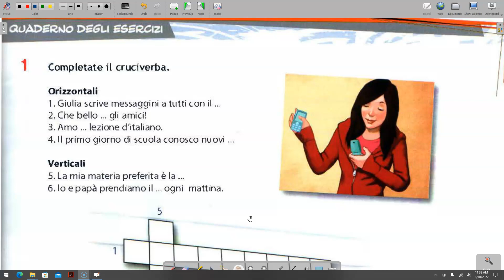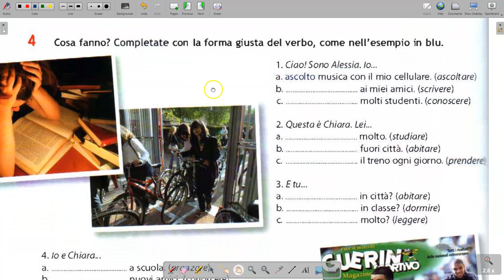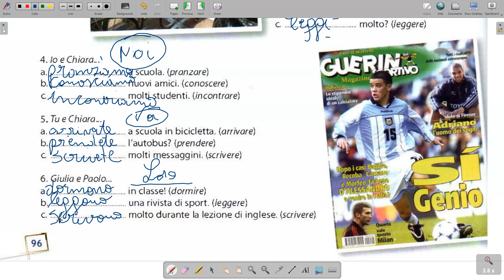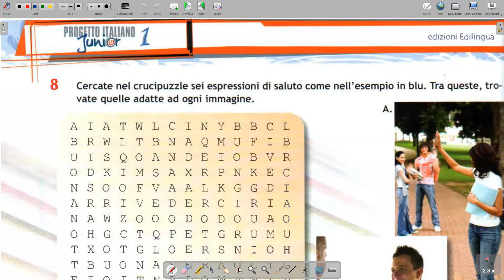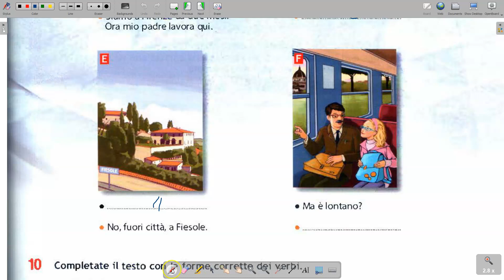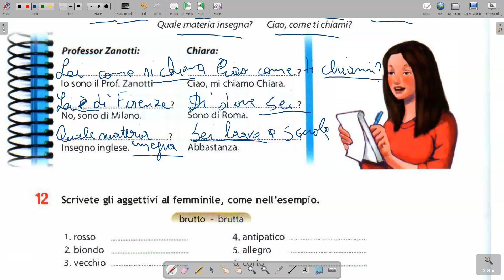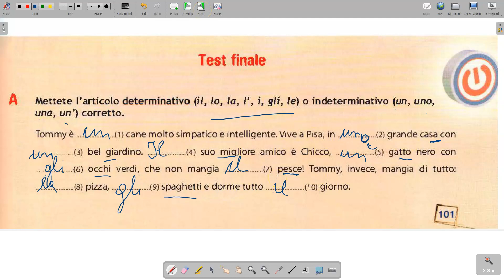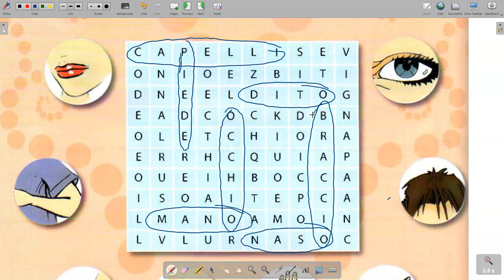20 Gjuha Italiane Mesimi 20 Ushtrime per Kapitullin 1 Pjesa 2